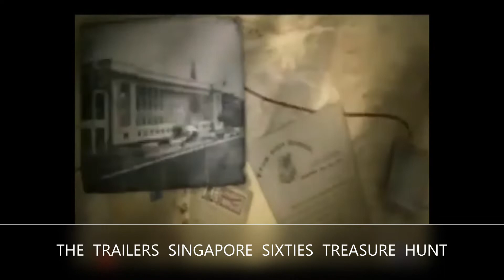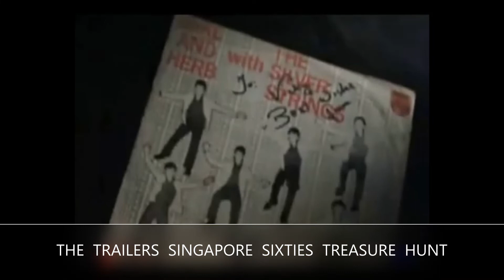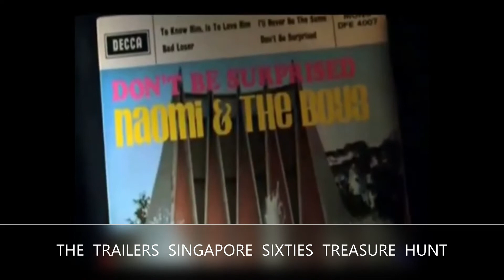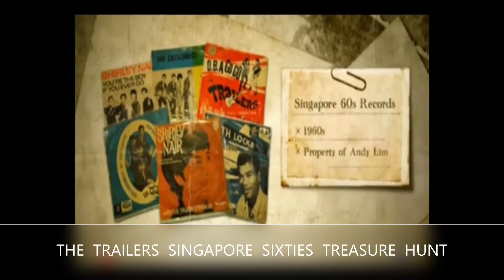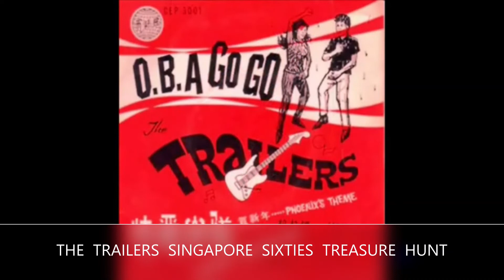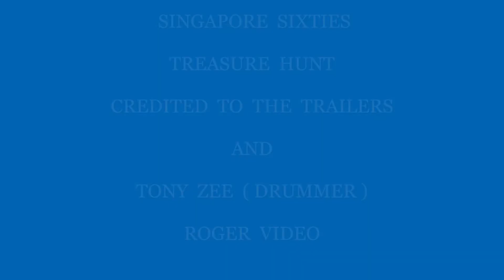THE TRAILERS SINGAPORE SIXTIES TREASURE HUNT 1